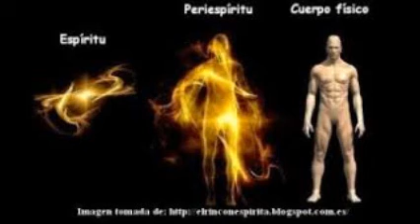CONSEJOS PARA SACUDIR TU CUERPO TU ALMA Y TU ESPIRITUD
REFLEXIONES DEL ALMA